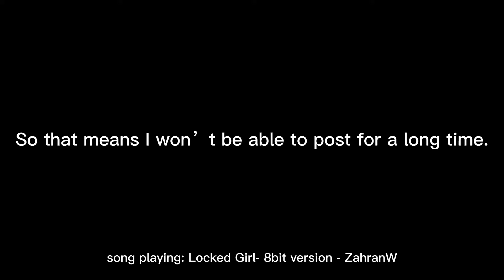Announcement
why put the description if i already explained in the video